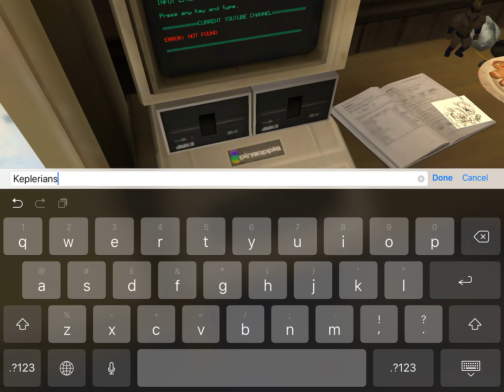How to use Allen wrench in ice scream 2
Hey guys! I made this video for ASX gaming.I hope that this video helped you guys as well.